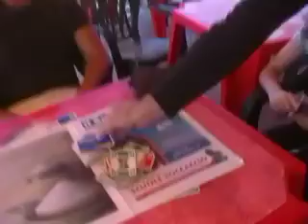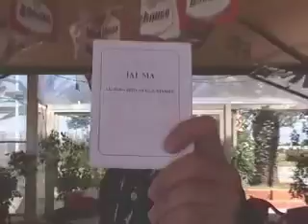Soleandro incontra frammenti... del suo popolo_2°parte.mov